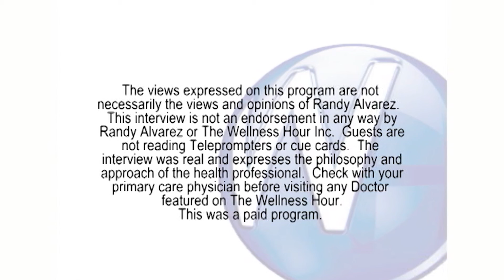Smile Makeovers with Hammond, LA Cosmetic Dentist Maria Blake, DDS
Randy Alvarez, host of The Wellness Hour, discussing Smile Makeovers with Hammond, LA Cosmetic Dentist Maria Blake, DDS.